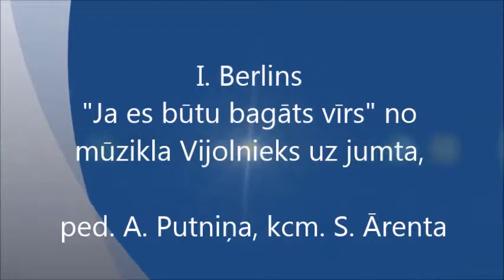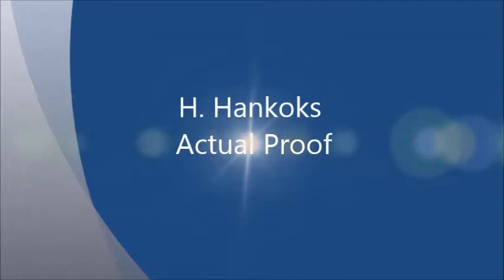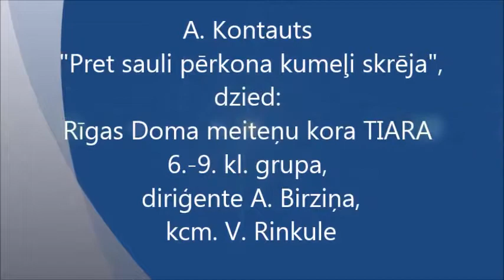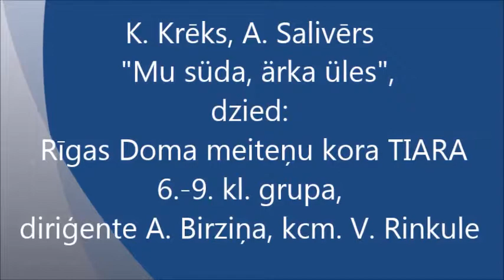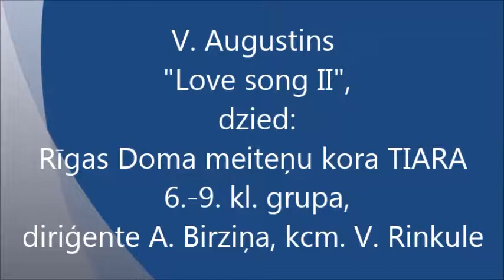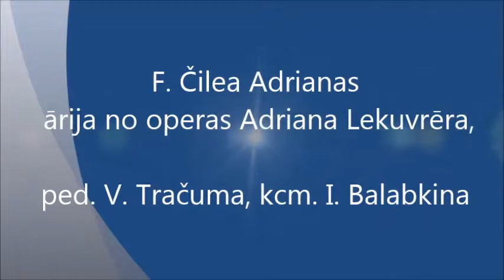Rīgas Doma kora skolas Pavasara koncerts II daļa 08.05.2018.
RDKS koncertā piedalās: Elizabete Laura Porgante, Anna Amanda Stolere, Artūrs Oskars Mitrevics, Emīls Gilučs, Jēkabs Ludvigs Kalmanis, Reinis Zariņš, Daniēls Pelcis, Artis Boriss, Artūrs Oskars Mitrevics, Katrīna Paula Felsberga, Patriks Kārlis Stepe, Līga Gita Zīriņa, Rīgas Doma meiteņu kora TIARA 6.-9. kl. grupa, Līga Gita Zīriņa, Paula Saleniece, Rīgas Doma kora skolas jauktais koris, Rīgas Doma kora skolas apvienotais koris, Rīgas Doma zēnu koris